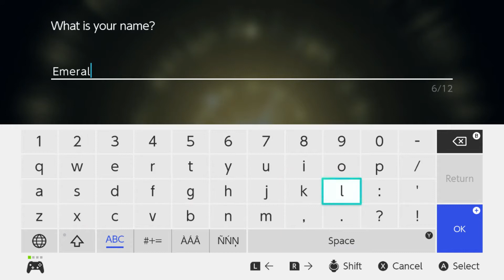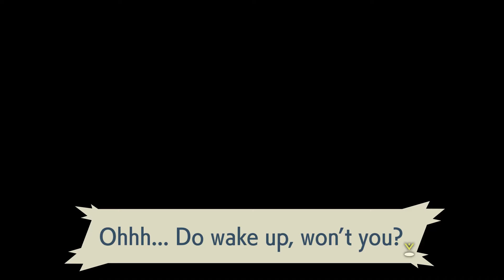A Breath Of Fresh Air! (Pokémon Legends Arceus Episode #1)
Welcome to the Hisui Region!  Our character is dropped out of the sky from the future to complete the original sinnoh pokedex!  Lets see what we can do without getting killed by a wild pokemon!